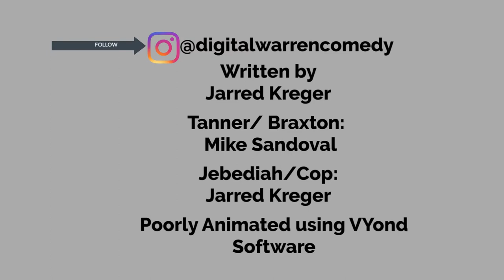Wheat Spelts by Digital Warren